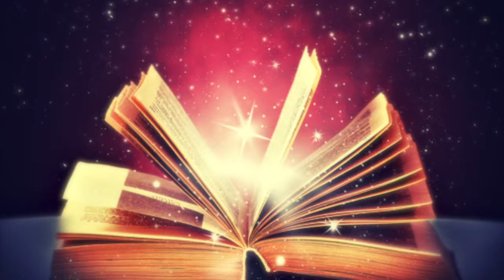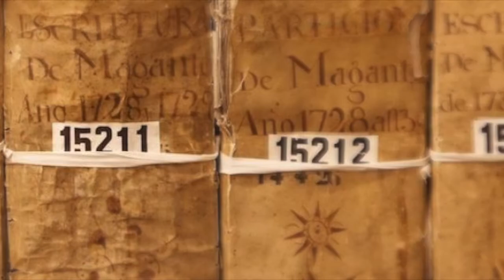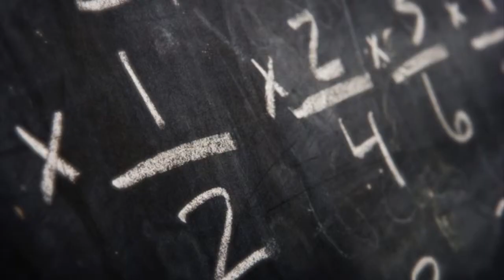TIPOS DE CONOCIMIENTO: ¿Cuántos tipos existen?¿Cómo identificarlos? Características del Conocimiento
Alma Janeth Tianguistengo Pérez
Aidee Ortíz Sosa
Zuri Sadaí Aguirre Flores
Chloe Negrete Bustos